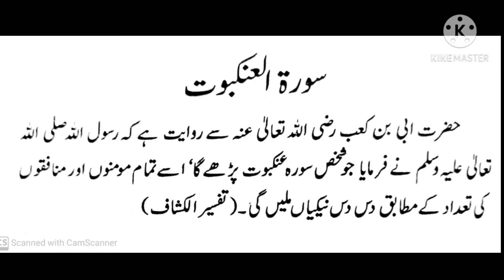S29 Serial. Para20.Surah Ankabut.Fazail Surah Ankabut.